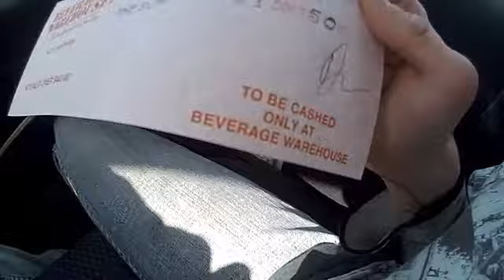NON-ALCOHOLIC = NO FUN! (2-18-15)